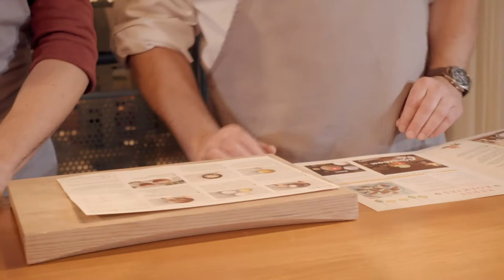Chocolademousse | HelloFresh Kerstbox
Bekijk hier hoe onze chef Joost samen met Bert-Jan het dessert van onze Kerstbox op tafel zet.